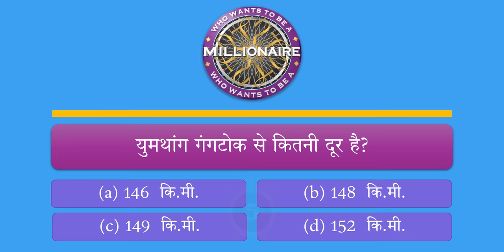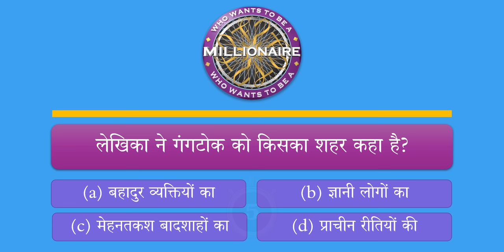Class 10 Hindi Kritika Chaper 2 Animation | Sana Sana Hath Jodi CBSE Class 10 Animation Summary, MCQ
Sana Sana Hath Jodi for Class 10 Hindi Kritika Along With MCQ Detailed Explained using Animations...

And Yes...